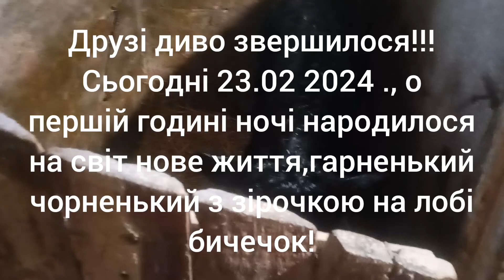Нарешті звершилося чудо!